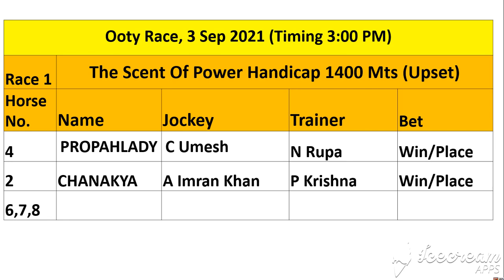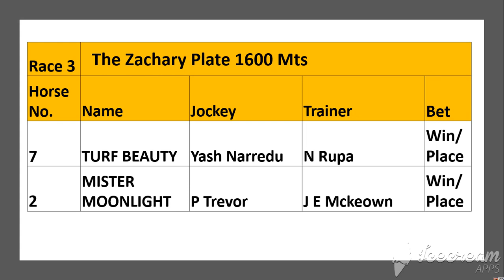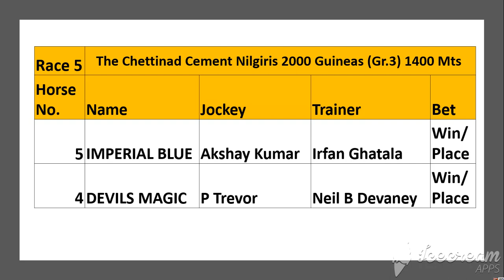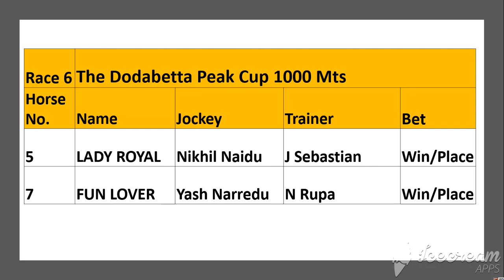Tips for Ooty Race 3 Sep 2021.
Tips for Ooty Race 3 Sep 2021. Best of Luck Friends.